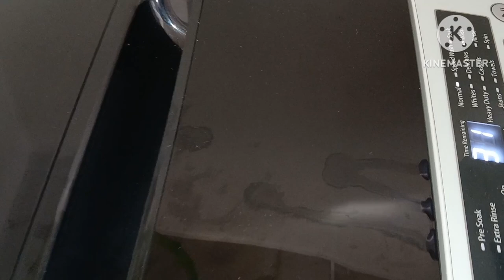KANINA SANA SABI NI MR.😯 BY RUSELIZAKC VLOG pinoy🇵🇭IN usa 🇱🇷